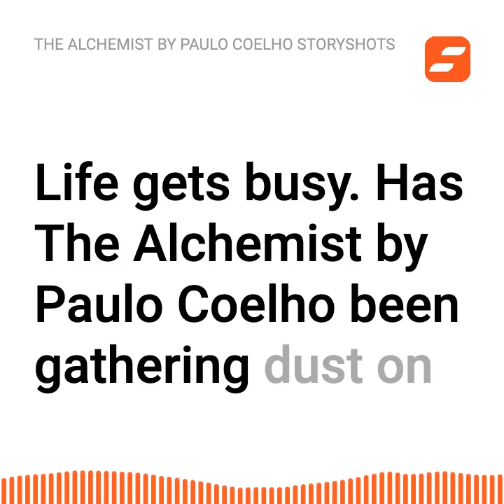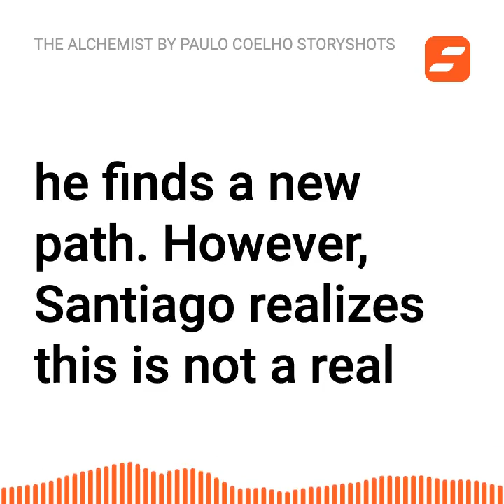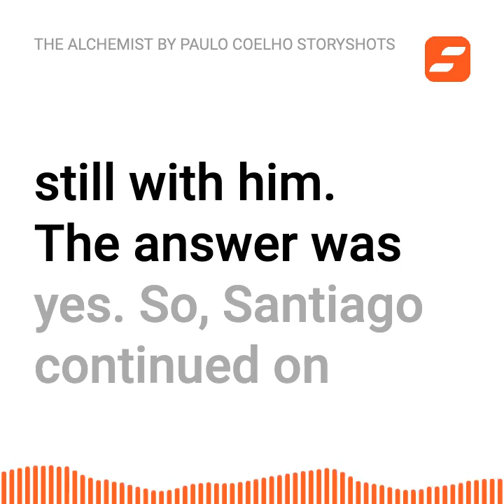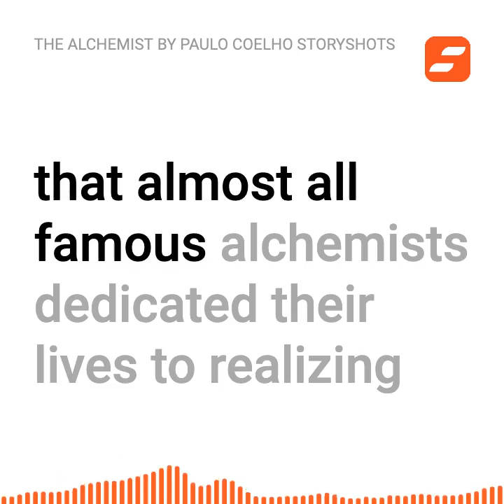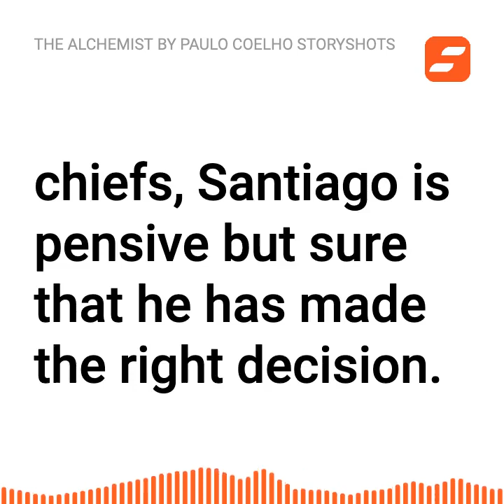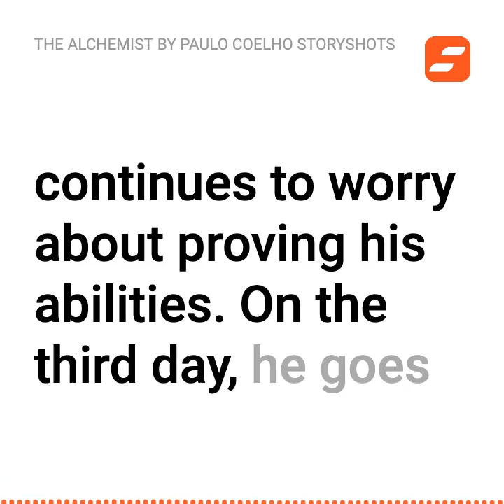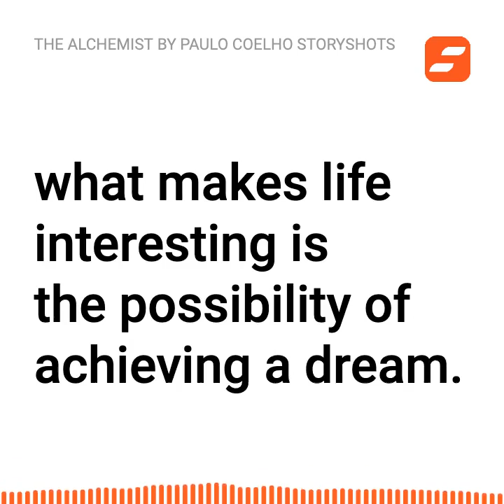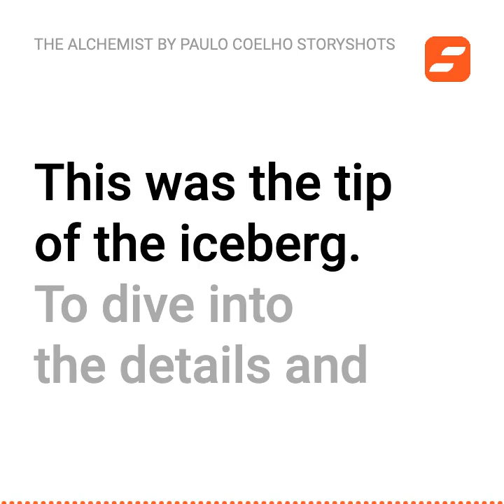The Alchemist Summary and Review | Paulo Coelho | Free Audiobook | Animated Book Summary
Life gets busy. Has The Alchemist by Paulo Coelho been gathering dust on your bookshelf? Instead, learn the key insights now.
Get the PDF, infographic, full text and more in our free top-ranking app

StoryShots Summary and Analysis of The Alchemist: A Fable About Following Your Dream by Paulo Coelho

Paulo Coelho's Perspective.

Paulo Coelho is a Brazilian writer who specializes in spiritually inspired novels. Coelho had a troubled childhood and rebelled against his Catholic parents' religion. Subsequently, they committed him to a psychiatric hospital on three occasions. Paulo used this hardship and his spiritual awakening, while on his 500-mile journey on Santiago de Compostela, as inspiration for his books. Before becoming a writer, Coelho engaged with multiple professions. For example, he has worked as a lawyer, songwriter, actor, journalist, and theater director. The Alchemist was initially a slow seller but has since become the most translated book by a living author. Coelho lets the world guide his writing. His ritual is to begin writing a novel when he sees a white feather in January of an odd year.

Part One, Section One - Dreaming is What Makes Life Interesting.

The main character in The Alchemist is a shepherd, Santiago. The story starts with Santiago pondering the nature of his work. Santiago is close to his animals. He calls each of them by name, his schedule revolves around them, and he has conversations with them. Recently, Santiago's conversations have been about a girl that he met a year ago. He met her at the town that is the next destination on his journey. Santiago hasn't stopped thinking about this girl all year. She is a merchant's daughter he met while delivering wool to a shop she was browsing. This shop owner bought it from Santiago and encouraged him to return one year later. Hence, Santiago was on the way back to the town where he first met this girl.

Santiago views his shepherding life as providing him with considerable freedom. He allows his sheep to lead the way, and eventually, he finds a new path. However, Santiago realizes this is not a real discovery. He had once dreamed of traveling the world. Santiago accepts that dreaming about what you don't have is what makes life interesting. This is why he has been dreaming for the last year about seeing this girl again.

0:0 Intro
0:31 About Paulo Coelho
1:30 Part I, Section I: Dreaming is What Makes Life Interesting
2:56  Part I, Section II: Achieve Your Personal Legend
4:43 Pursuing Your Dreams
6:45 Personal Legends Explained
7:24 Part II, Section I: Everything Happens For a Reason
9:05 Part II, Section II: Love Helps You To Hear the Soul of the World
10:08 Santiago's Vision Saves Him
11:19 Santiago Is Ambushed
12:29 Part Two, Section Three
16:26 Lessons to Learn From the Alchemist
19:47 Final StoryShots Summary and Review
20:58 Thousands more free book summaries

To get the full transcript, PDF, infographic and more, download our top-ranking free app